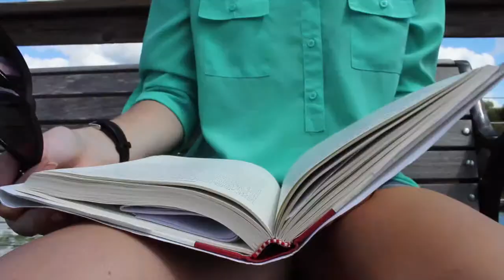Ternion Part 2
Everyone gets together for an epic party, but certain things start to go awry and things aren't always what they seem, In this action packed thriller.